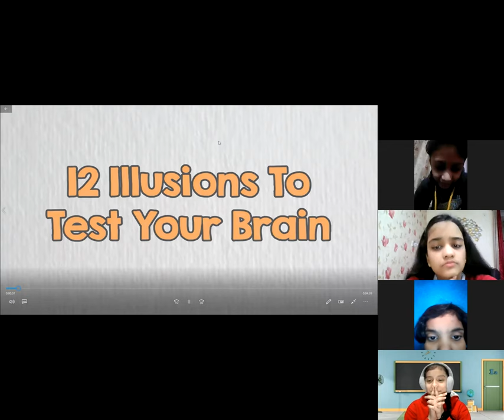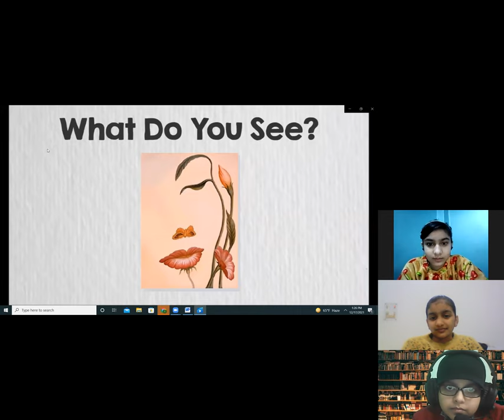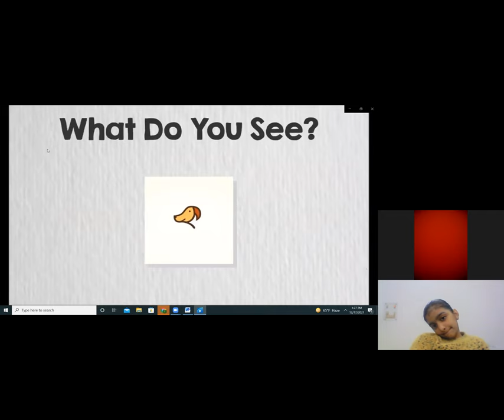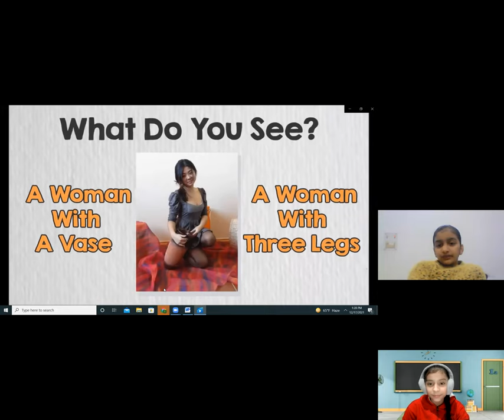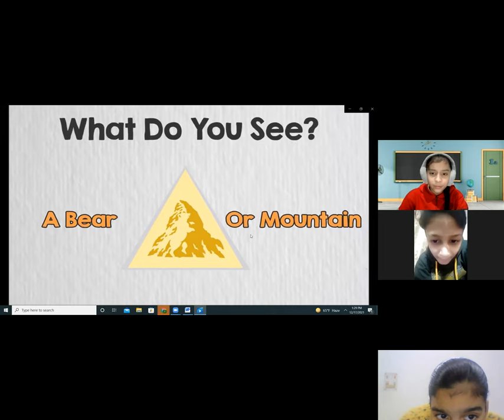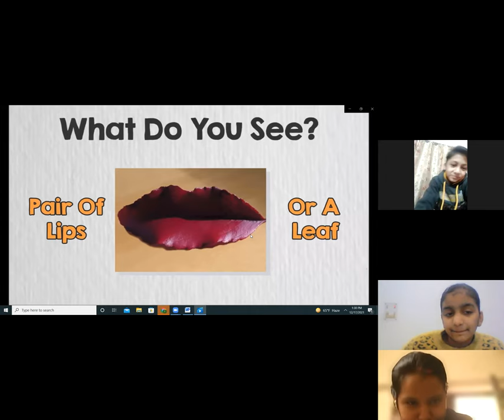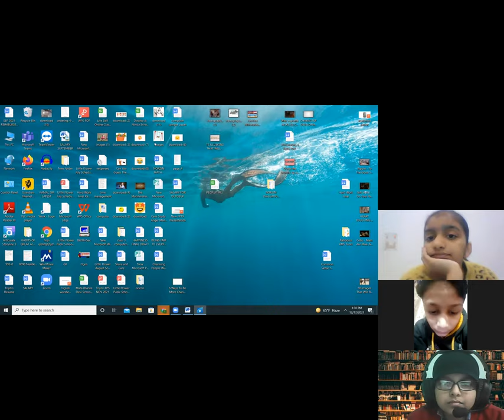Apologizing like a Superstar | CLASS VII | 17.12.2021 YV